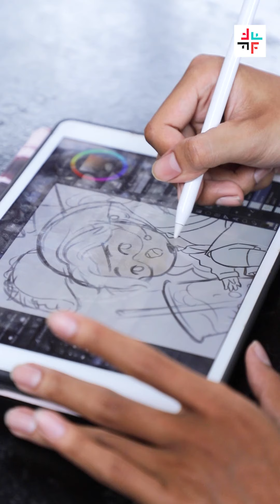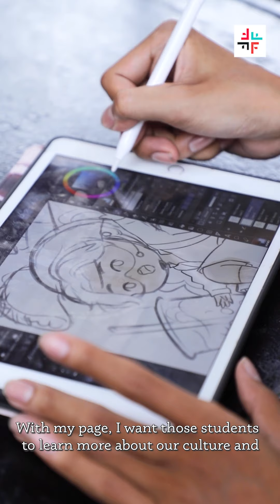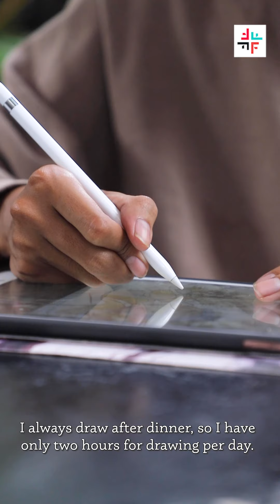Episode 2: Saint - វិចិត្រករគំនូរឌីជីថល - Digital Artist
នៅក្នុងភាគទីពីរនៃកម្មវិធីទស្សនាចរណ៍អាជីពរបស់ Focus យើងសូមបង្ហាញពី វិចិត្រករគំនូរឌីជីថល អ៊ី​ឡុង ហៅ Saint ដែលជាអ្នកនៅពីក្រោយស្នាដៃគំនូរទាំងអស់ក្នុងទំព័រហ្វេសប៊ុក Saint ។ ទស្សនាទាំងអស់គ្នា ដើម្បីដឹងថា តើទំព័រហ្វេសប៊ុកគំនូរឌីជីថល Saint ជាអ្វី? មនុស្សភាគច្រើនភាន់ច្រឡំអ្វីខ្លះលើពាក្យថា «វិចិត្រករ»? ហើយ Saint ជួបបញ្ហាប្រឈមអ្វីខ្លះក្នុងការដំណើរការទំព័រហ្វេសប៊ុកមួយនេះ?

Meet Saint, the artist behind the popular Facebook page, Saint. What are the misconceptions behind the word “artist”? What challenges does Saint face running his social media channels?